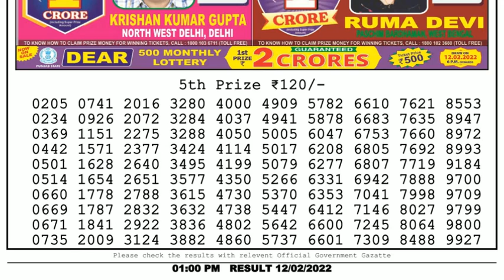🔴Dear Lottery Sambad Live 1pm today 12.02.22 Nagaland State Lottery Result